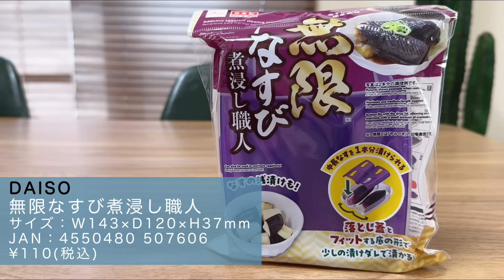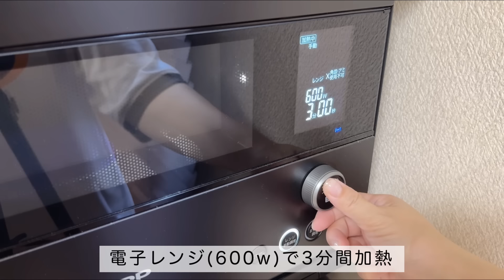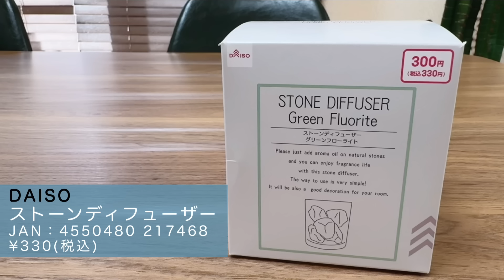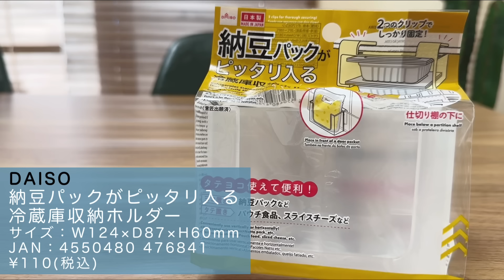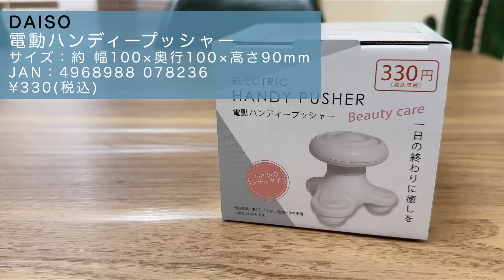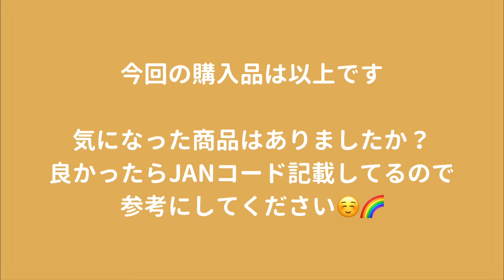【100均】ついに出た！今期1番！再入荷されてもスグに売り切れ！買わないと損する！【ダイソー購入品】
今回は
ダイソー購入品紹介です💁‍♀️✨

コレは本当に買って良かった商品を
ご紹介しているので

定期的に購入品
100均(ダイソー・セリア)
ニトリ・スリコ・無印良品をご紹介🌈

そして
整理収納アドバイザー1級を活かして
アイデア収納もご紹介✨